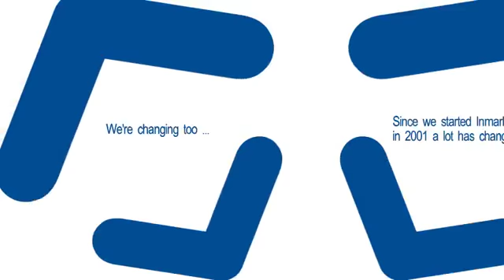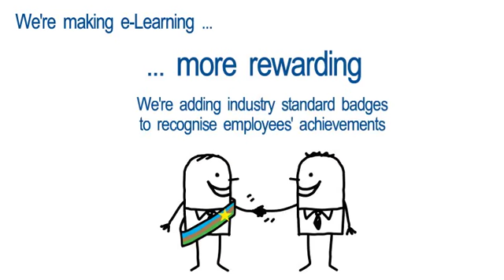Skillcast. More.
Inmarkets is now Skillcast. And we're not just changing our name, we're also making e-learning More engaging, More Social, More Mobile, More Rewarding, More Manageable and More Cost-effective, taking compliance e-learning to the next level